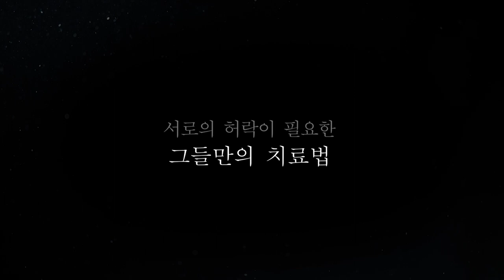손맛 좋은 모녀 하숙집 예고편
영화: 손맛 좋은 모녀 하숙집

주연: 호리 마미코, 민도윤

줄거리:
- 5인가족이 함께사는 동경의 주택가..어느날 엄마가 하숙 이야기를 꺼낸다 동의하는 가족들 하숙 모집 광고를 하게되고 일본에 유학을 온 도윤이 머물게 되고 엄마와 두딸을 번갈아 유혹하게 되는데…